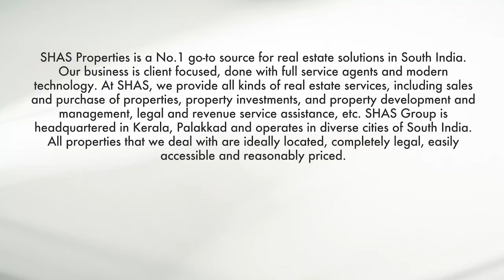4 BHK house for sale in Karicode, Kollam - SHAS PB 3148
10.2 cent , 4 bedroom house for sale near TKM collage Karicode, Kollam. Land area 10.2 cent, built up area 2000 sq.ft., open well, 78 lakhs

4 BHK house for sale in Karicode, Kollam
House for sale in Kollam, the property is located in a stunning area, Shas Properties - top online real estate agents in Kerala
Bedrooms - 4 bedrooms
Source of water - Open Well
Location - Karicode, Kollam
Catch up with us at SHAS Properties or visit our and mention SHAS-PB-3148 for further details.